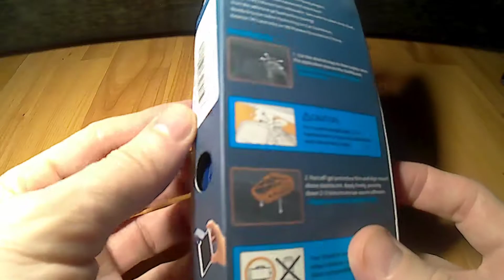Car Dashboard Mobile Alligator Clip